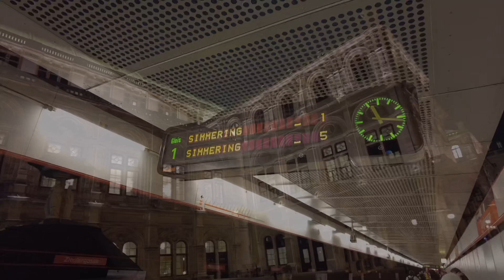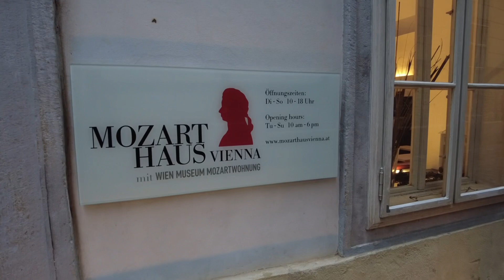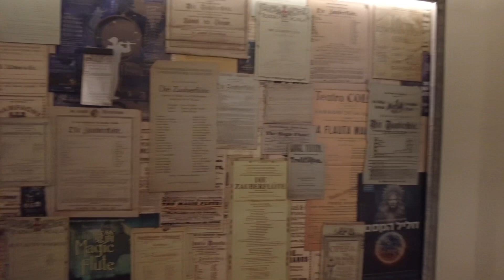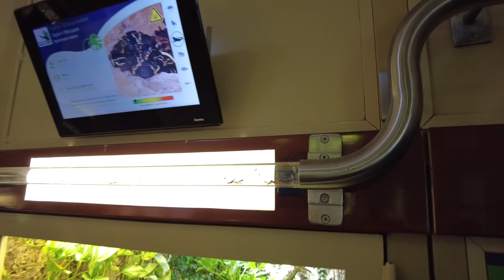VLOG 8 - Vienna Austria - Dec 2022 Christmas tour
Our Christmas week trip to Vienna Austria

Day 2 -
Schönbrunn Palace -
18th-century summer palace with tours of lavish rococo ceremonial rooms, plus gardens with a maze.

Kunst Haus Wien - Former furniture factory with paintings, graphic works & designs by Friedensreich Hundertwasser.

Day 3 -
Vienna Operahouse - World-famous opera house offering major productions, original decor & multilingual guided tours.

Wien Museum Mozart apartment - Restored 1700s apartment museum where Mozart lived & composed, with an audio tour & a souvenir shop.

Rathausplatz Christmas Market - 19th-century park with statues, mature trees & fountains, plus summer cinema & winter ice rink.

Day 4 -
Haus des Meeres - Aquarium with 10,000 creatures including snakes, crocodiles & sharks, plus a tropical house.

Kunsthistorisches Museum Wien - Imposing, 19th-century museum with lavish interiors housing Habsburgs art collections & antiquities.

The Vienna City Card offers three main benefits: free travel, 7 days of discounts, and optional add-ons that can include sightseeing buses and airport transfer.

Chapters:-

00:10 Intro
00:25 Hofburg
00:40 Maria-Theresien-Platz Christmas Market
01:22 Graben Road
01:51 St Stephens Cathedral
02:46 Schönbrunn Palace
06:40 Vienna Operahouse
08:37 Mozart Apartment
09:38 Rathausplatz Christmas Market
13:19 Haus des Meeres
14:41 Kunsthistorisches Museum Wien

Dance of the Sugar Plum Fairy
Scott Dunn